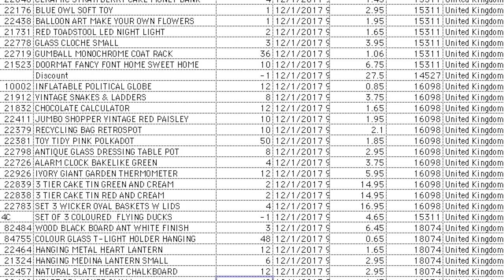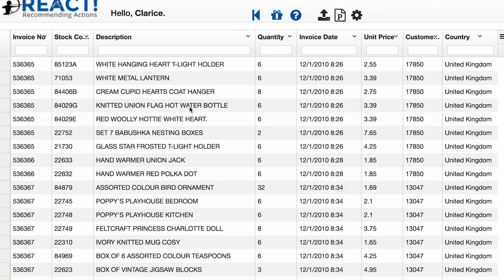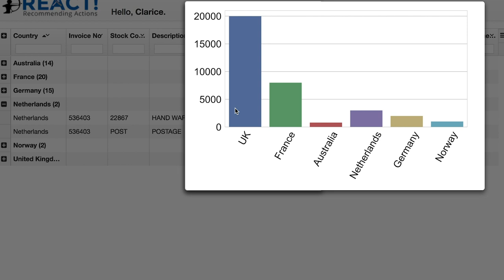Next-Step Suggestions for Modern Interactive Data Analysis Platforms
Authors:
Amit Somech (Tel Aviv University); Tova Milo (Tel Aviv University)